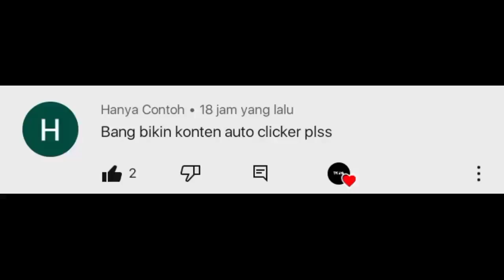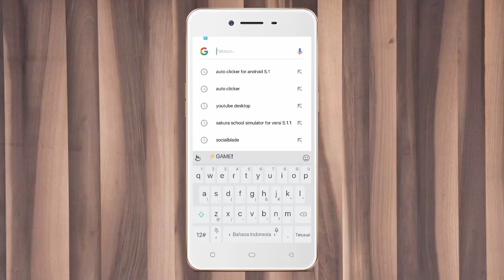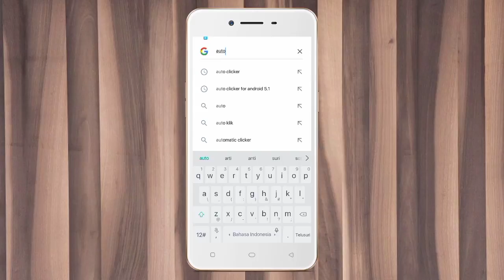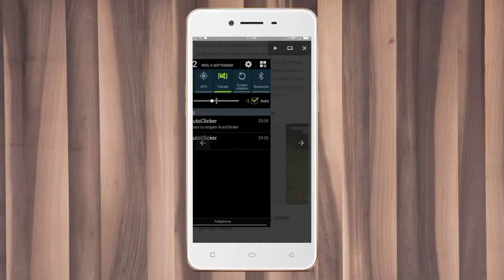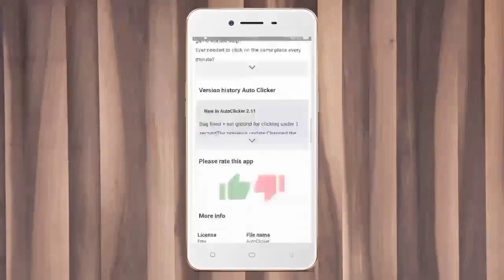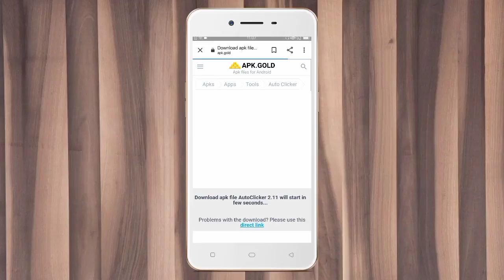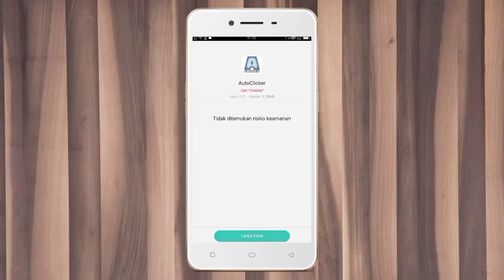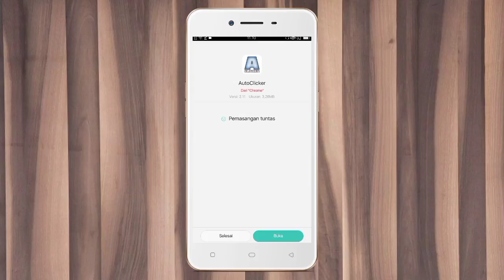Cara mendownload aplikasi AUTO CLICKER yang tidak kompatibel di hp Oppo a37f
Hy guys kali ini saya akan membuat sebuah video tutorial yang kalian request kemarin banyak banget yaitu cara mendownload aplikasi AUTO CLICKER yang tidak kompatibel di hp Oppo a37f
Kalian harus tonton video ini sampai selesai

/UCrQqk5-45uWqmciqFNJL6Kw